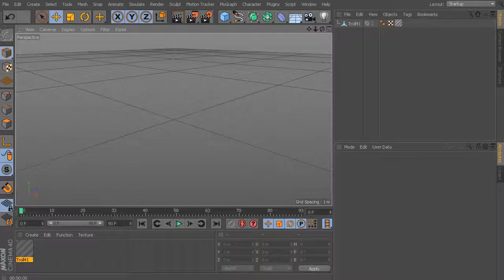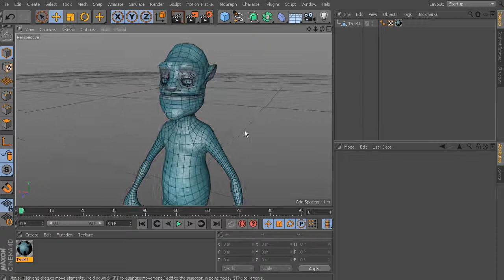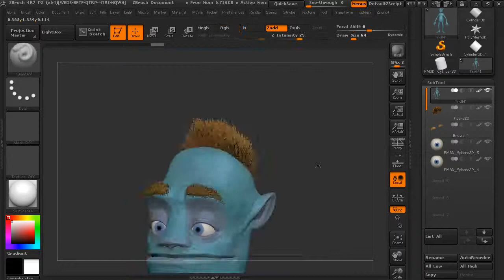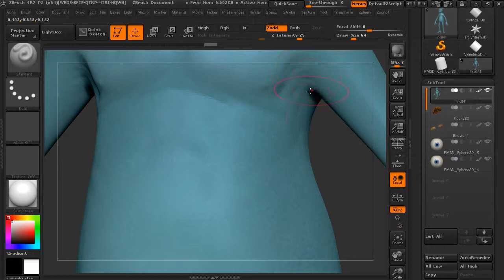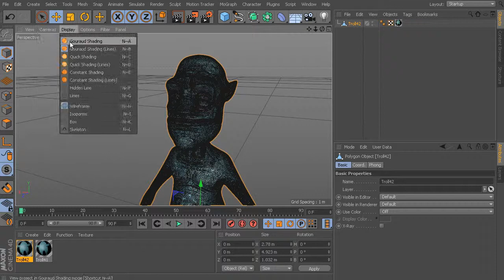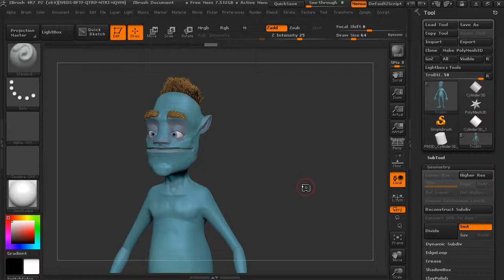Introduction to ZBrush 4R7 41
Digital Tutors - Introduction to ZBrush 4R7